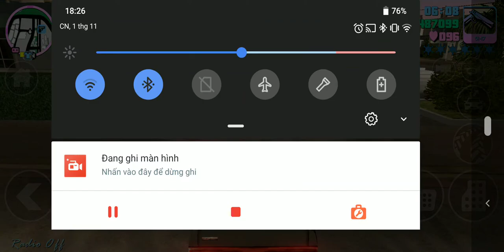GTA VC (Mobile): AP/UC White Admiral (Failed Attempt)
**Warning**: the methods that I'm using to obtain this AP/UC White Admiral could break your savegame, so I advise not to obtain this if your savegame has more than 70% completion. Or not obtain it at all. More updates coming later

(MOBILE ONLY) (REQUIRE A CONTROLLER)

+Requirements:
- A phone call
- An active rampage
- Boat Yard not yet bought

Get ammunation menu then waste Tommy

Setup tripling

Start Trial By Dirt 2 times then buy Boat Yard

Die once more with OM1

Start PCJ Playground and enter any vehicle to fail it

The game will warp to the Marco Bistro cutscene and the phone will ring at the same time

Right after Sonny say the word "ok?", Skip the cutscene. If done right the ammunation menu would still active at the Vice Beach cutscene

(now pick up a controller)

When you has the Admiral in sight, move the joystick left or right to teleport the Admiral to Ammunation and restore the camera behind tommy

Drive the Admiral out of the nation and park it just before his office

Get out, grab the nearby Faggio then go to Downtown and get the Molotov there

Come back, throw it near the admiral and enter it again while tommy is still on fire Drive it into the small alley next to Ken's office, get out,

wait for it to explode and the dialogue to end Then push the wreck to a garage

+Effects:
-Leave a lot of permanent pink blip
-The game would become very unstable and could crash at random

+Timestamps:
0:00 - Setup Tripling with Ammunation menu active
3:16 - Start 2 instances of Trial By Dirt and buy Boat Yard
5:48 - Waste Tommy with OM1
7:24 - Start PCJ Playground, wait 20 seconds and fail it by entering another vehicle
7:55 - NG+ with both the phone call and Ammunation menu still active, skip the cutscenes right after Sonny say "ok?"
8:33 - Pick up your controller, and when you see the AP/UC White Admiral, move the joystick left or right to teleport the special vehicle to Ocean Beach Ammunation
9:24 - Park Ken's Admiral in front of his office and then go to Downtown to obtain the Molotov
13:55 - Throw a Molotov near the AP/UC White Admiral then enter it while Tommy is still on fire, then drive it into the alley next to Ken's office to end the cutscenes and for the car to explode
14:20 - Pushing the wreck back to your desired garage